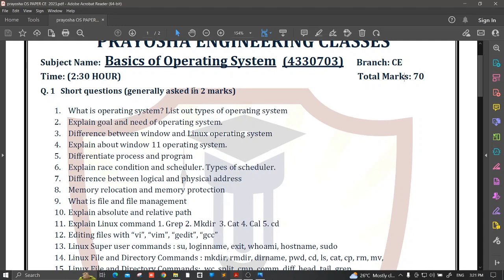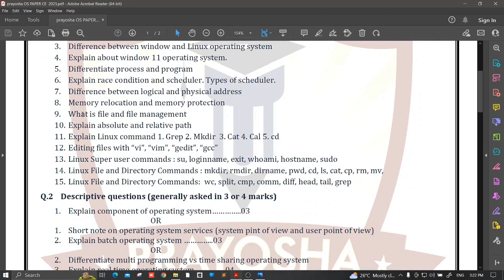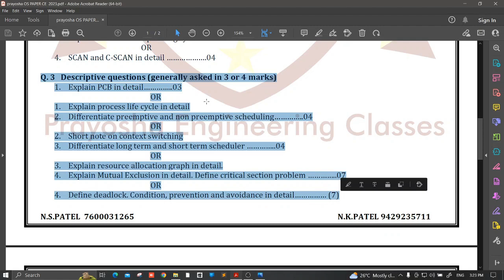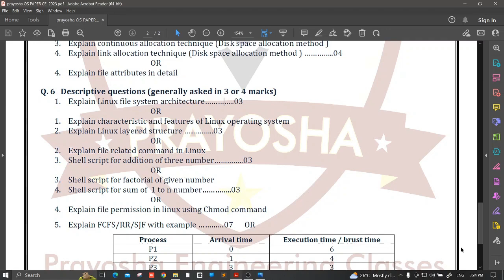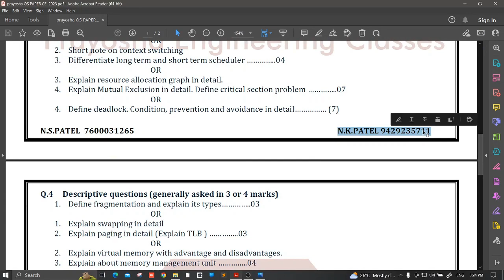OPERATING SYSTEM SEM 3 CE | GTU MOST IMP Question paper 2023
HELLO FRIENDS WRITE DOWN THIS ALL THE QUESTION ON YOUR BOOK.

WRITE THE ANSWER OF THAT QUESTIONS WHICHEVER YOU LEARN FROM YOUR TEACHER IN THE CLASS .

AT THE END OF THE SEMESTER I WILL UPLOAD THE SOLUTION OF EACH QUESTION

Course Title: Basics of Operating System (Course Code: 4330703)